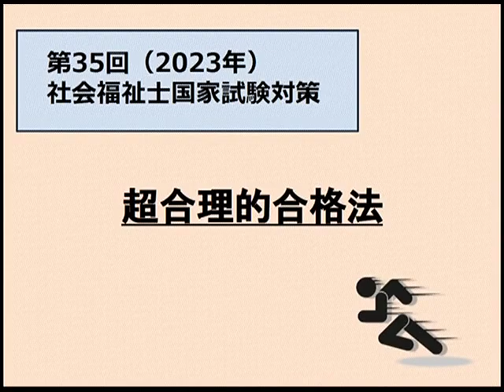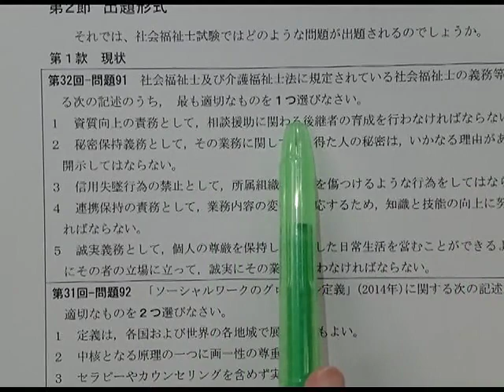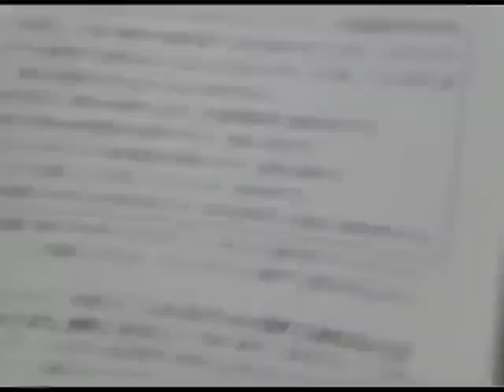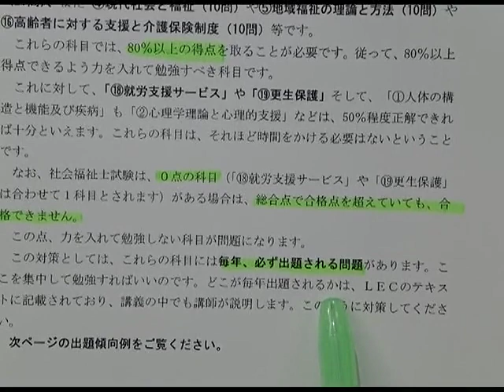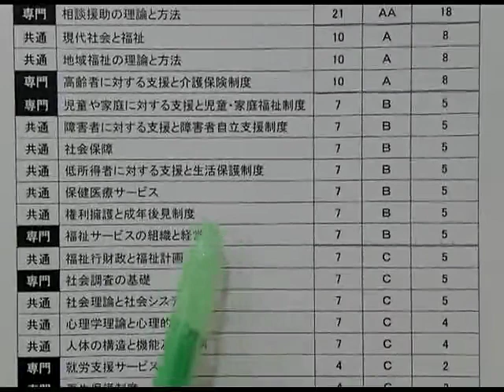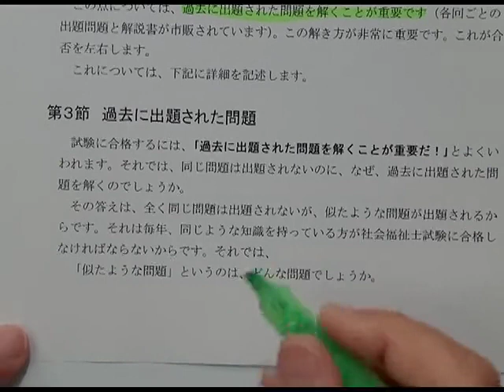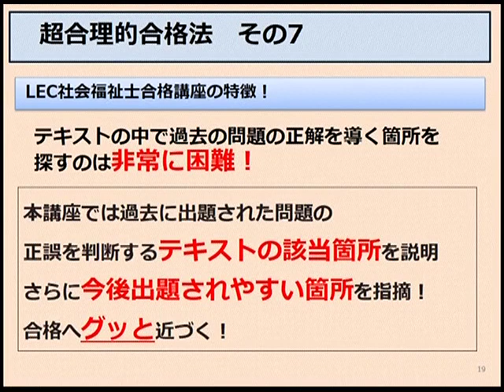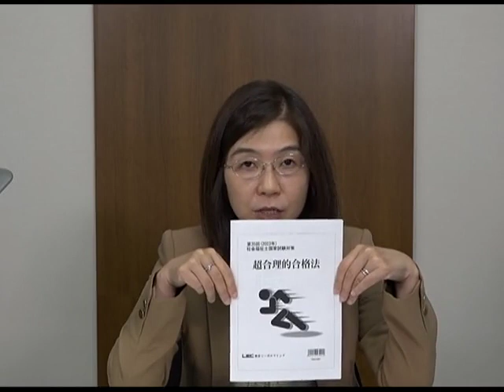社会福祉士国家試験 超合理的合格法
第35回（2023年）社会福祉士国家試験合格を目指す受験生必見。

合格講座は5月9日配信開始、7月までのお申し込みがお得です。

 ≪講座の詳細・お申し込みはこちらから≫